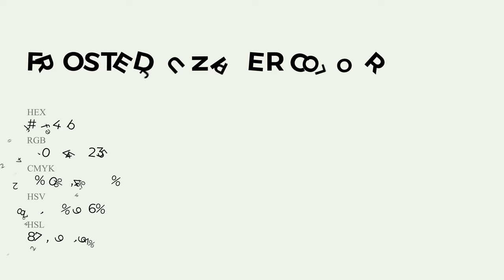Frosted Juniper color f0f4eb hex Cool Grey color f0f4eb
What color is Frosted Juniper ? f0f4eb hex, Cool Grey color f0f4eb

Hex f0f4eb Color Code is also known as Frosted Juniper color

Hex f0f4eb Color code in RGB color code model is created after adding 94.12% red color, 95.69% green color and 92.16% blue color.
Hex f0f4eb Color code in CMYK color (process color) code model is generated after subtraction of 02% cyan, 0% magenta, 04% yellow, 04% black.